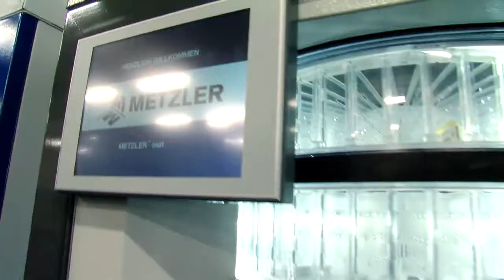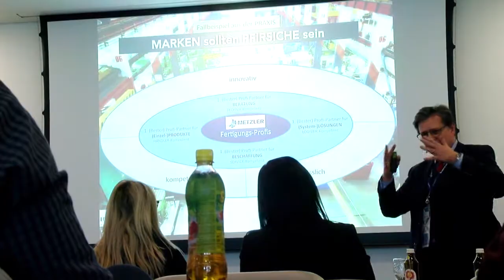Signation Metzler Innovationsforum für Fertigungslösungen 2018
Um im globalisierten Wettbewerb bestehen zu können, braucht es
mehr denn je innovative Ideen und Impulse, praktisch relevantes
Wissen sowie starke und tragfähige Netzwerke und Kontakte. All
das wird mit dem METZLER Innovationsforum am Red Bull Ring in
Spielberg alle zwei Jahre geboten.